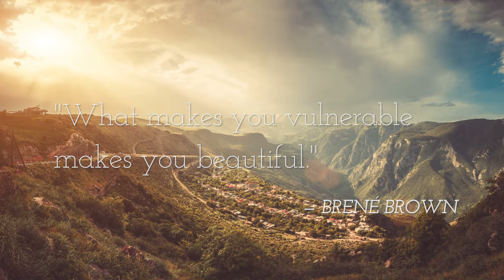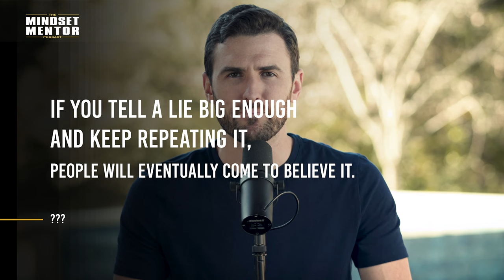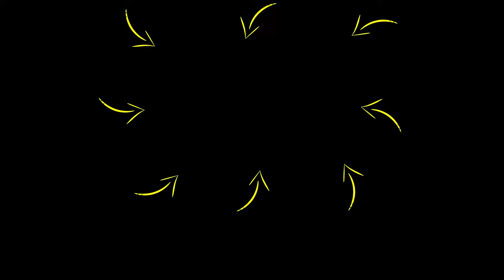DO THESE 3 Things To UNLEASH THE POWER Within You! | Rob Dial